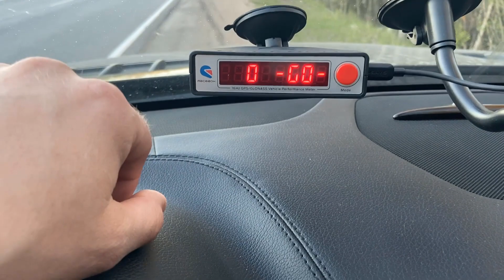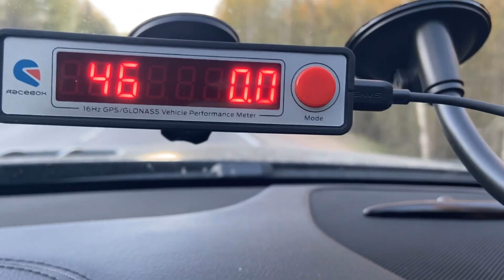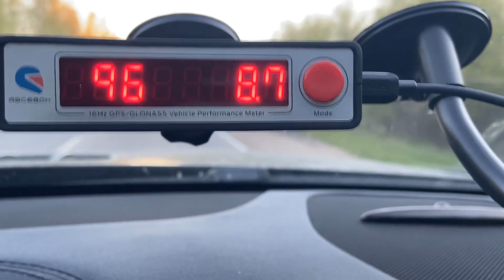🏁Racebox🏁Pro Готов к Гонке?🔥 Racebox – многофункциональный прибор для измерения динамики автомобилей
Покажем как работает🏎️ Racebox, замеряем время разгона 🏎️ до 100 км/час. Зачем покупать Dragy или Racelogic?  Вы просто не знаете насколько хорош Рейсбокс!🏎️🏎️🏎️🏎️🏎️